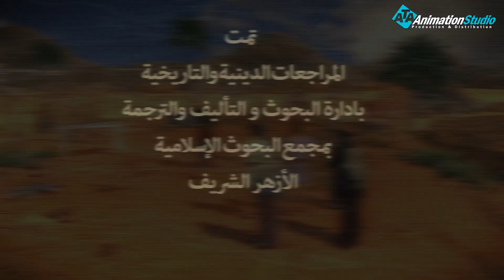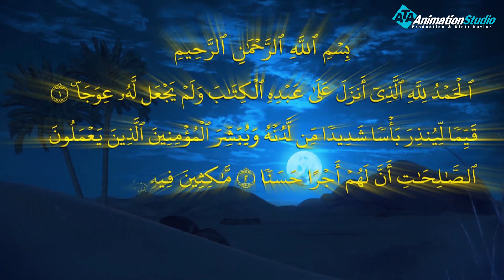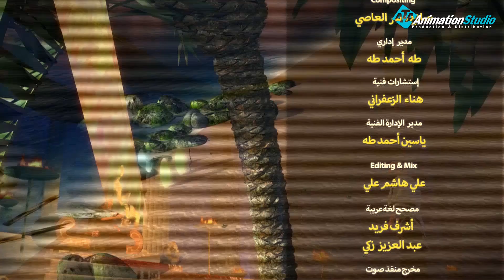مسلسل قصص الكهف | الحلقة السادسة و العشرون | " ذو القرنين " | El Kahf Series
أهل الكهف هم مجموعة من الفتيان لجأوا إلى كهفٍ خوفًا على أنفسهم من الفتنة في دينهم حين رأوا ما عليه قومهم من عبادة الأصنام والأوثان في يوم عيدٍ لهم، ففتح الله على بصيرة الفتيان، وأيقنوا في قرارة أنفسهم أنّ ما عليه قومهم باطلٌ، فتركوا ما عليه قومهم إلى توحيد الله عزّ وجلّ، ولجأوا إلى دعاء الله -تعالى- قائلين: (رَبَّنا آتِنا مِن لَدُنكَ رَحمَةً وَهَيِّئ لَنا مِن أَمرِنا رَشَدًا)
وناموا في الغار ثلاثمئة وتسع سنوات، وتولّى الله حفظهم وكان يقلّبهم يمنةً ويسرةً؛ لئلا تأكل الأرض من أجسادهم، وكانوا في مكانٍ واسعٍ في الغار؛ ليصل الهواء إليهم فلا تبلى أجسادهم بانعدامه، وحين أفاقوا من نومهم كان قولهم: (قالَ قائِلٌ مِنهُم كَم لَبِثتُم قالوا لَبِثنا يَومًا أَو بَعضَ يَومٍ قالوا رَبُّكُم أَعلَمُ بِما لَبِثتُم فَابعَثوا أَحَدَكُم بِوَرِقِكُم هـذِهِ إِلَى المَدينَةِ فَليَنظُر أَيُّها أَزكى طَعامًا فَليَأتِكُم بِرِزقٍ مِنهُ وَليَتَلَطَّف)، فلم يعلموا حقيقة أمرهم ولا الزمان الذي هم فيه .
فبعثوا أحهم بالدراهم التي كانت معهم لشراء بعض الطعام من المدينة التي كانوا فيها مع حرصه على ألّا يلفت نظر أحدٍ ممّن حوله؛ حتى لا يفتنوهم عن دينهم، لكن أراد الله -تعالى- بأن يعلم الناس بأمرهم لتقوم عليهم الحجة ويعلموا أن أمر الله حق، أمّا عدد الفتية فلا تتحقّق أي أهميةٍ بمعرفته، ولذلك قال سبحانه: (قُل رَبّي أَعلَمُ بِعِدَّتِهِم ما يَعلَمُهُم إِلّا قَليلٌ فَلا تُمارِ فيهِم إِلّا مِراءً ظاهِرًا وَلا تَستَفتِ فيهِم مِنهُم أَحَدًا) .

ولمتابعة رحلة موسى فى مواجهة فرعون
 من خلال : 👇👇👇👇👇